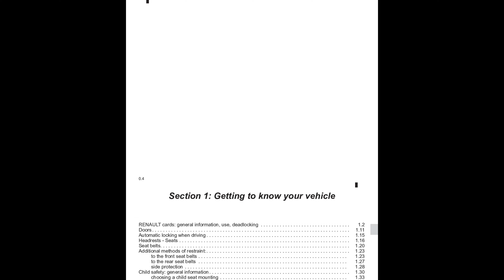🚘 2012 Renault Laguna - Owner's Manual - PDF (241 Pages) - Cars Manuals 🛠️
2012 Renault Laguna - Owner's Manual - PDF (241 Pages)